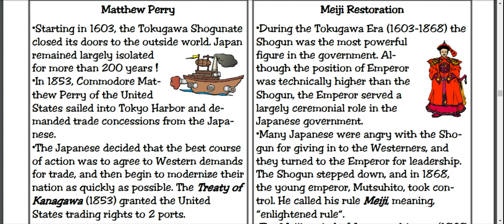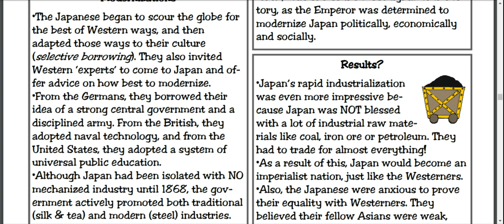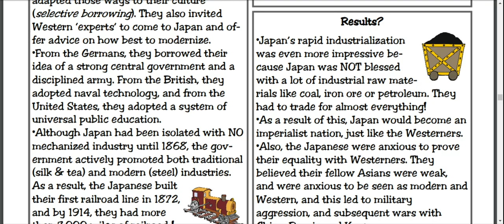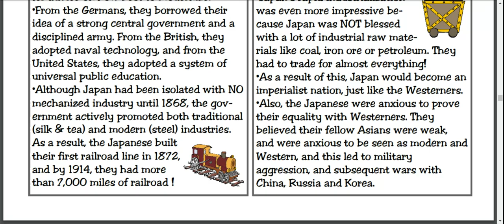Imperialism in Japan